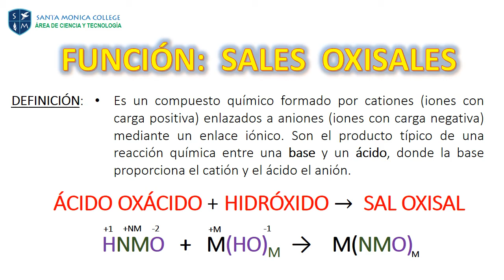FQI FUNCIÓN SALES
SANTAMONICA COLLEGE